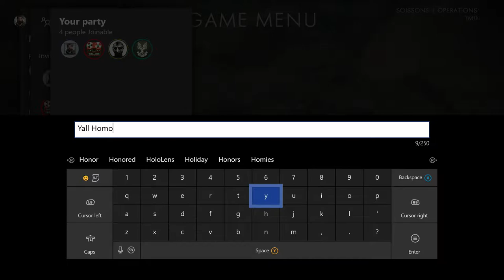BF1 Funny Random Gaming #6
Welcome Y'AlL back for another funny BF1 Gaming. Hope you guys enjoy us make fun of everything and everyone.